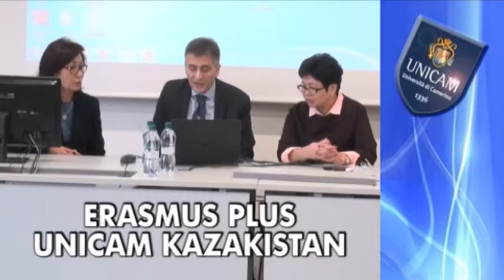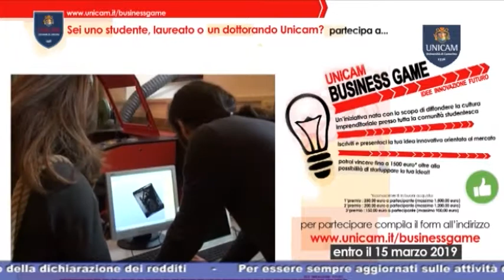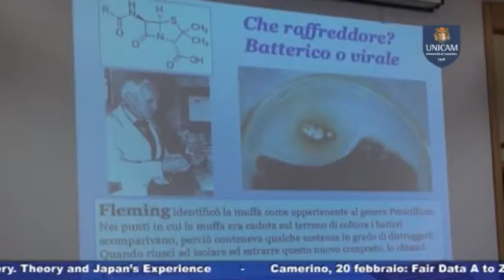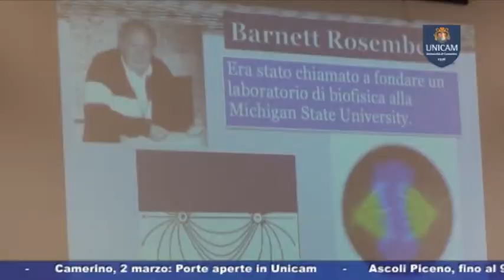UNICAM News 726 - 7 febbraio 2019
UNICAM NEWS –  13 FEBBRAIO 2019 (puntata n. 7)
Servizi:
- ERASMUS PLUS UNICAM KAZAKISTAN
Finanziato progetto di mobilità internazionale tra Unicam e la University of International Business di Almaty in Kazakistan
- UNICAM BUSINESS GAME
Aperto il bando per la ricerca di idee innovative per studenti Unicam e delle scuole superiori
- SEMINARIO DEL RETTORE PETTINARI
Seminario del Rettore Pettinari all’Istituto di istruzione superiore Mattei di Recanati
- PORTE APERTE IN UNICAM
Sabato 2 marzo torna l’appuntamento con Porte Aperte in Unicam